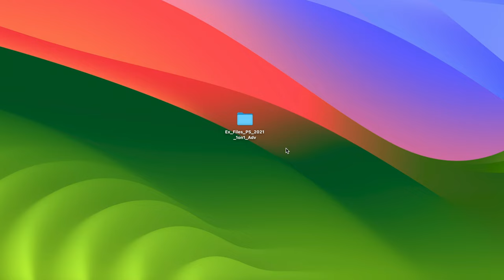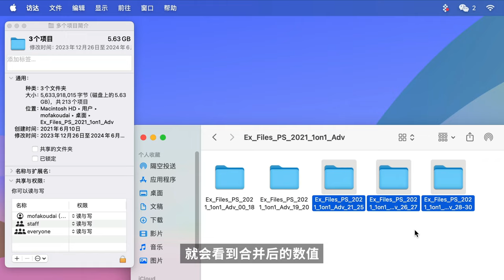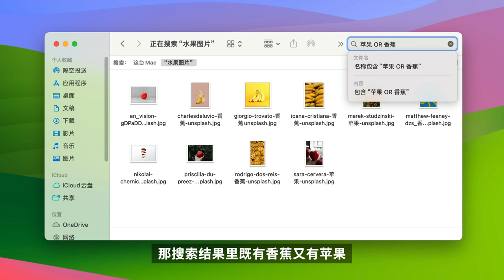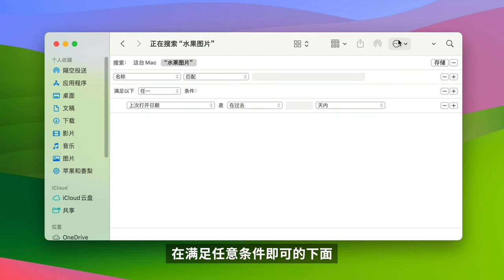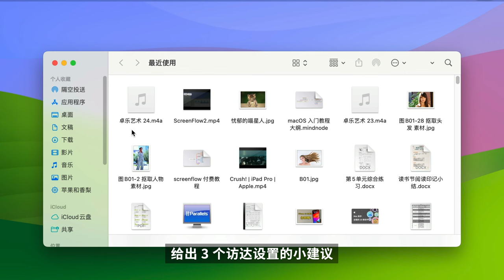macOS Finder 的高级技巧分享